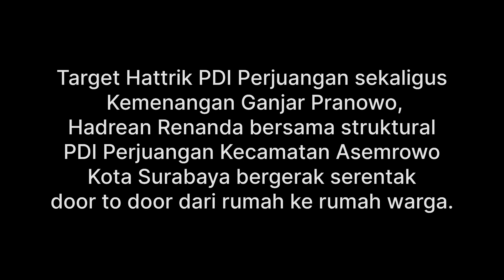Solidkan Dukungan Rakyat Pilih Ganjar Pranowo, Hadrean Renanda Ketuk Pintu Rumah Warga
Hadrean mengaku, pada kesempatan ini aksinya juga fokus pada peningkatan UMKM.

“Kami bagi-bagi stiker ke usaha-usaha UMKM sekitar Asemrowo, ada usaha bubut, Warkop, warung-warung klontong, dll, sambil menyerap aspirasi mereka,” tuturnya.

“Nantinya, semua aspirasi dan keluhan masyarakat dapat kami jadikan usulan untuk rencana pembangunan kota Surabaya kedepan,” tandas Hadrean Renanda